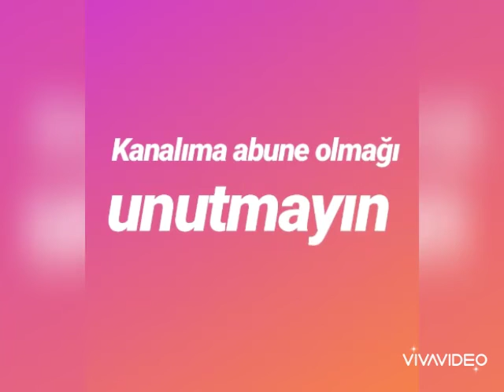Adlara aid video